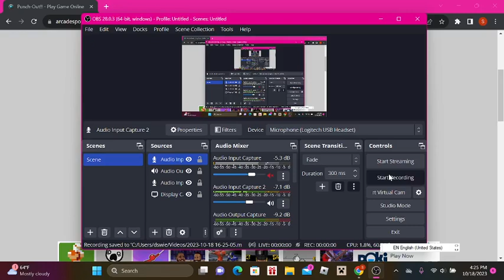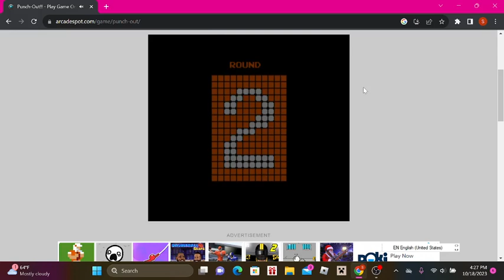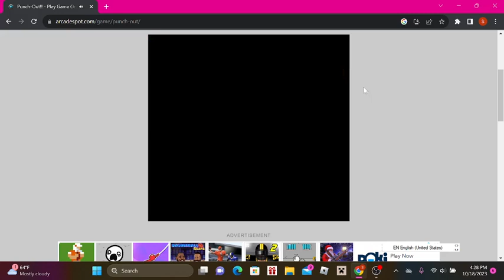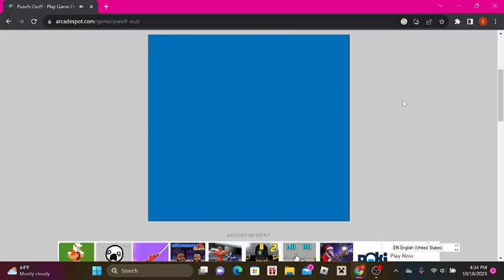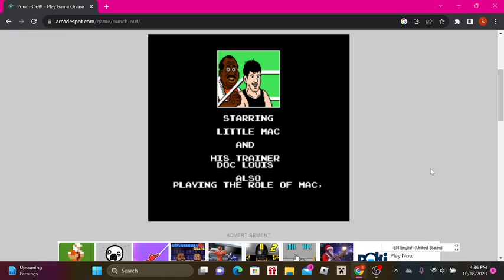Sending Soda Popniski to the Hospital| Punch Out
Hope yall are doing well